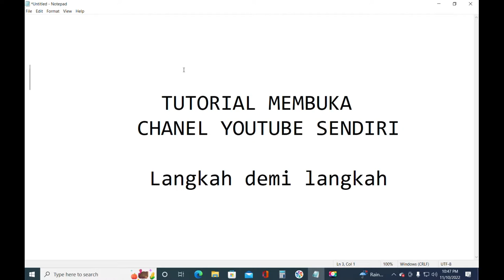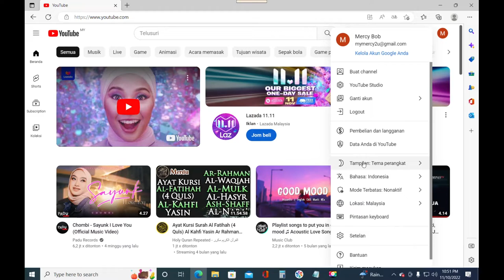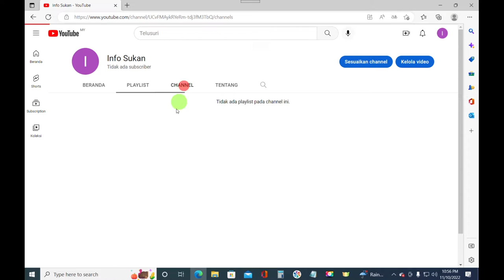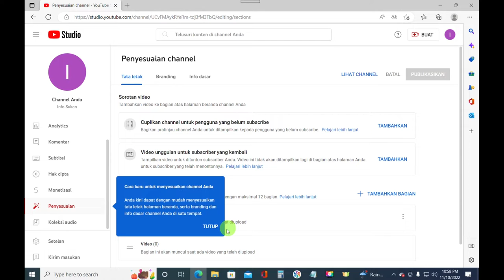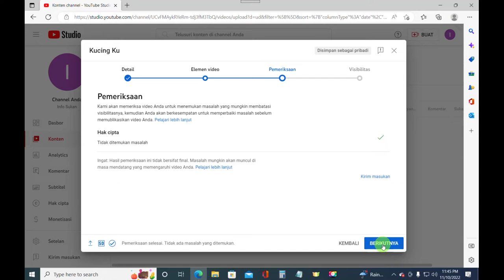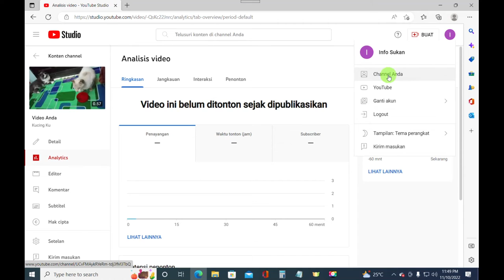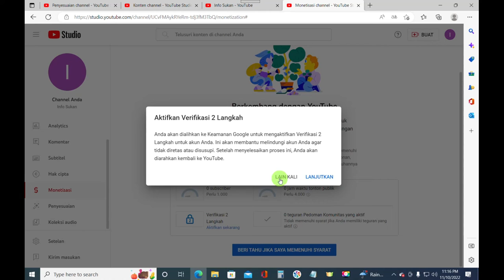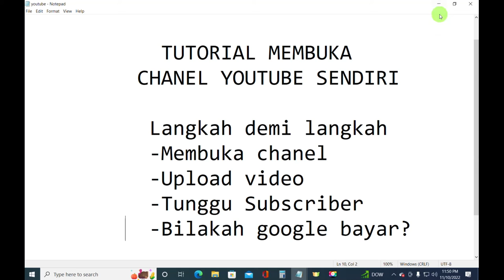Tutorial Membuka Akaun Youtube Sendiri.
- Cara buka akaun di Google.
- Cara buka akaun Youtube
- Cara Upload video di Youtube
- Penerangan ringkas tentang fungsi-fungsi butang Youtube
- Penerangan tentang "moneytizer"